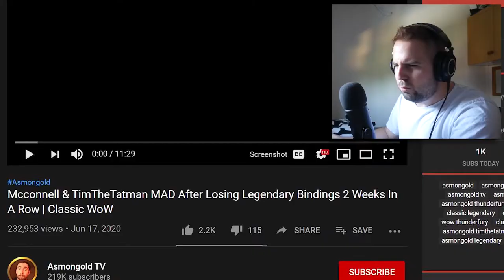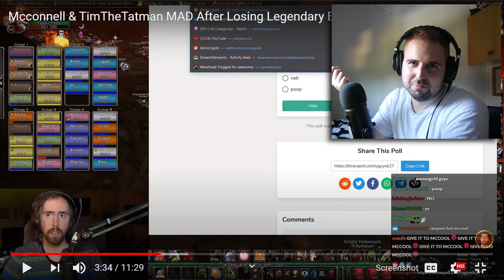An open letter to McConnell...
Mcconnell & TimTheTatman MAD After Losing Legendary Bindings 2 Weeks In A Row | Classic WoW